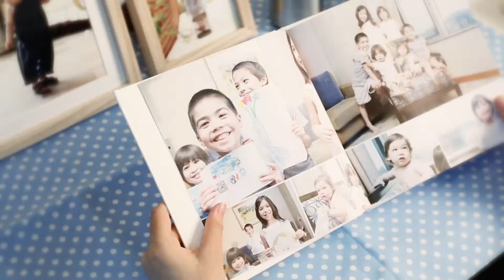모바일 포토북_스마트폰 사진으로 만드는 포토북!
스마트폰에 담긴 수 많은 사진들!
이제 스냅스 앱에서 터치 몇번으로
포토북으로 만들어 보세요!

소중한 추억일수록 더욱 더 멋지게~
스냅스 모바일 포토북으로 기록하세요!